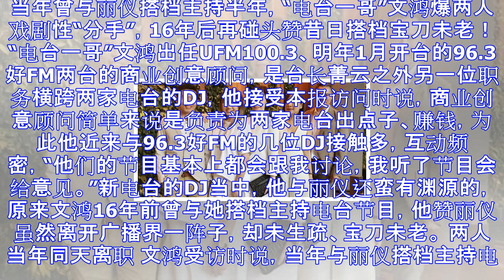16年后再碰头 文鸿赞丽仪宝刀未老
16年后再碰头 文鸿赞丽仪宝刀未老
当年曾与丽仪搭档主持半年，“电台一哥”文鸿爆两人戏剧性“分手”，16年后再碰头赞昔日搭档宝刀未老！ “电台一哥”文鸿出任UFM100.3、明年1月开台的96.3好FM两台的商业创意顾问，是台长菁云之外...